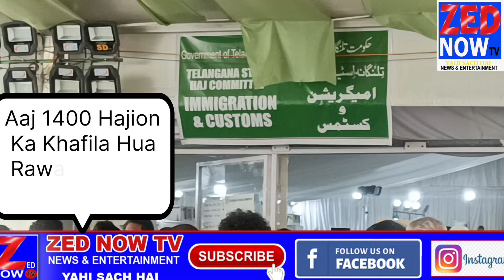aaj 1400 Hajion Ka 20 Wan Khafila Hua Rawana Haj House Hyderabad Telangana haj2024 Zed Now TV 16-5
aaj 1400 Hajion Ka 20 Wan Khafila Hua Rawana Haj House Hyderabad Telangana haj2024 news expo Zed Now TV 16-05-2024